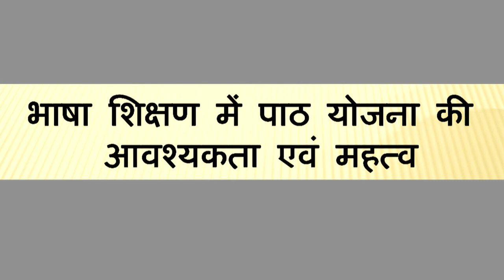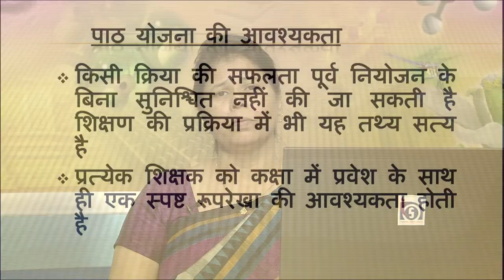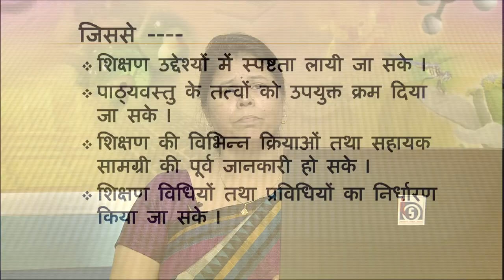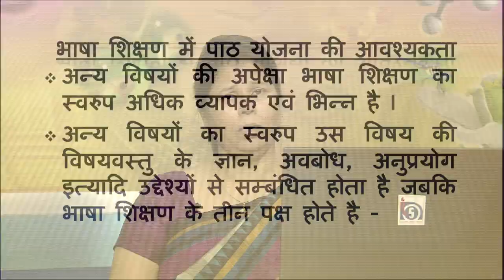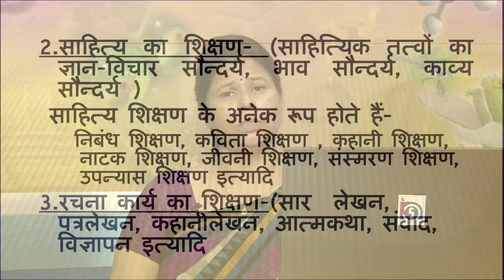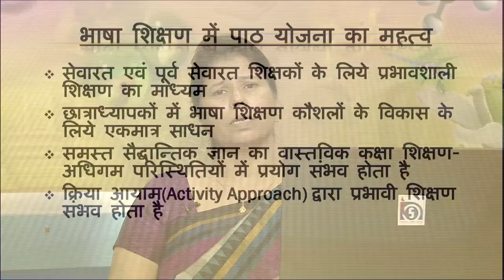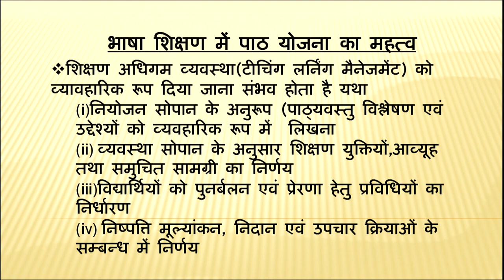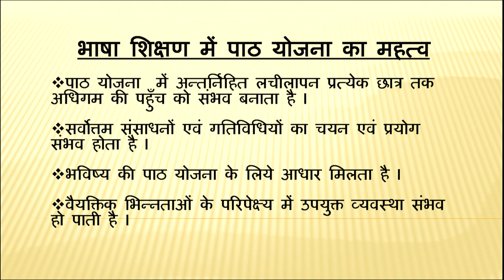Bhasha Shiksham mein Path Yojna ki Aavashyaktha evam Mehtva